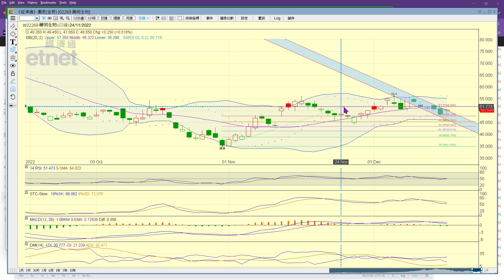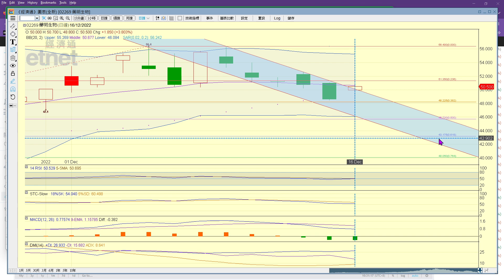2022-12-16｜【港股即市分析 (節目精華)】梁業豪：藥明生物 (2269) 橫行區內等待突破｜投資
港股淡友發力進攻段後，好友入市將恒指推高，令市況轉跌為升。至今我們只能說大市的下跌動力遠較預期為弱，未可輕言新升浪已經開始。藥明生物 (2269) 短期形勢開始轉強，中期形勢現屬向好，長期形勢則屬向淡。

00:00 節目開始